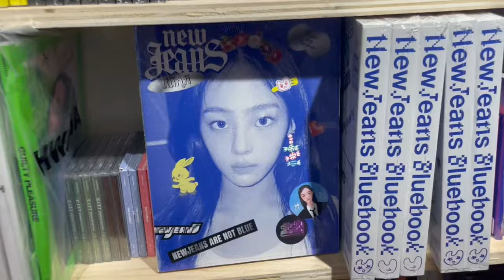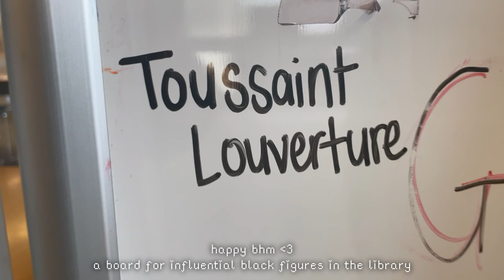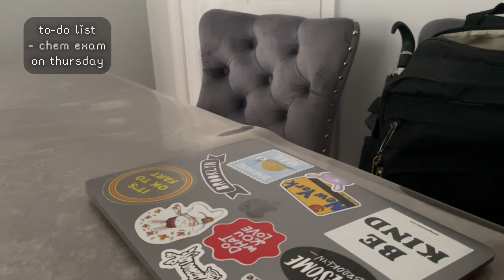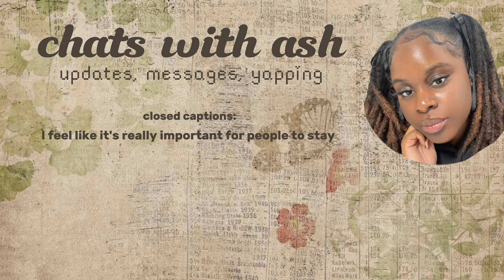nyc college vlog 𝜗𝜚 balancing school & social life, studying, new spots, realistic, productive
💌 [ open (1) new message ]
watch this video in 4k for the best quality

timestamps ˚ ༘♡ ⋆
preview - 00:00
classes, trying new food spots, nyc at night - 00:22
long day on campus, mini golf, washington sq park, record store - 03:30
studying, note taking, animal crossing, time at home - 05:12
chats with ash - 08:40
outro - 09:55
outro - 14:42

hello starlings,

LOOK WHO'S BEING CONSISTENT! even though i'm kind of getting swamped with schoolwork, i still will keep my promise to upload once a week! but other than that, i hope you all are doing well in all aspects of life. i love and appreciate you all sm, and your support means the world to me. thank you so much for everything, it means alot.

ciao, ilysm!

also, it is extremely important to stay up to date with current events happening in the world right now. here are some links for you to educate yourself:

with luv and light,
ash  ૮ ˶ᵔ ᵕ ᵔ˶ ა

slay of the day!
“i shoot for the stars because i am one.”
- starring ashley

📍7th street burger, huascar & co. bake shop, mandu kpop store, pier 25 mini golf, generation records

current media ｡:*-
reading: -
watching: outdoorboys, daisy choi

q&a ミ⛦
age: twenty
mbti: isfp
ethnicity: haitian
star sign: cancer
editing: capcut
camera: iphone 12 pro
birthday: july 15

bgm •°. *࿐
✿ kaikai kitan(lofi) - kijugo
✿ kickback(lofi) - kijugo
✿ crying for rain(lofi) - kijugo
✿ fukashigi no carte(lofi) - kijugo
✿ wii music - nintendo